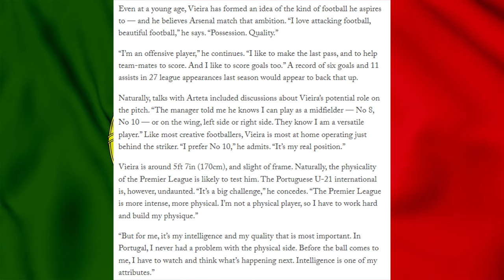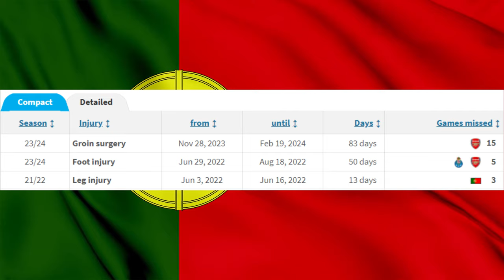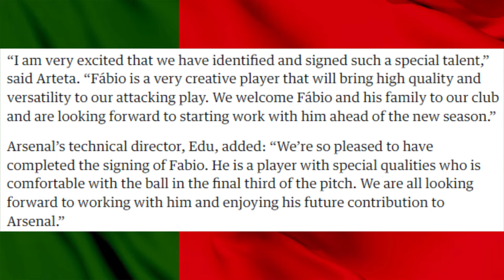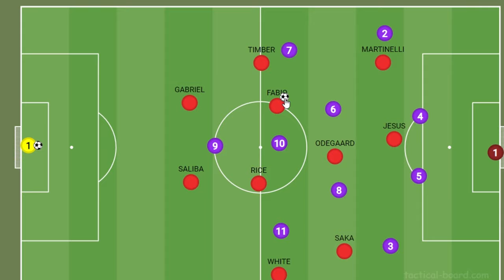Could Fabio Vieira become the NEXT Bernando Silva?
Fabio Vieira has almost become a forgotten man at Arsenal but please allow me to provide some interesting talking points.